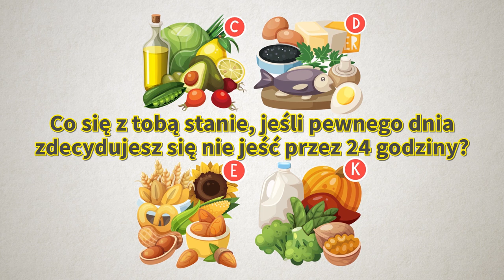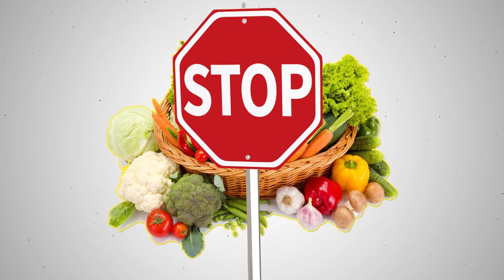1 dzień bez jedzenia. Co się stanie, jeśli pościsz przez 24 godziny - wiem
1 dzień bez jedzenia. Co się stanie, jeśli pościsz przez 24 godziny